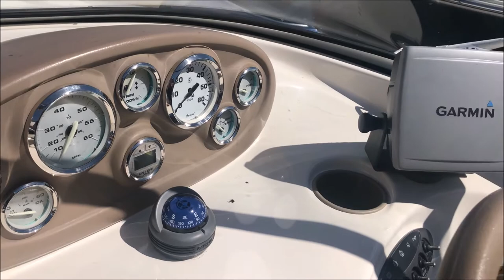BAYLINER 602 CAPRI 2004 - perfect first family boat !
Very clean boat, ideal first time boat with the added advantage of having an overnight cabin. Lovely social cockpit area. Trailer available by separate negotiation. Dealer approved. Lying Chertsey.